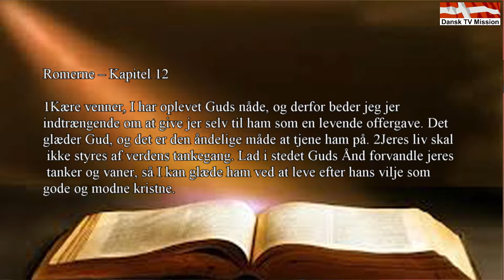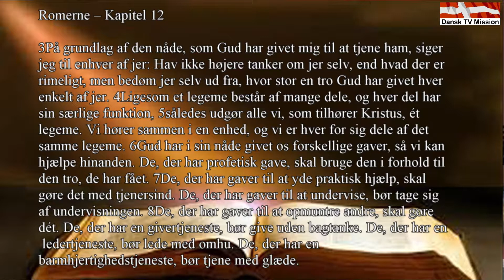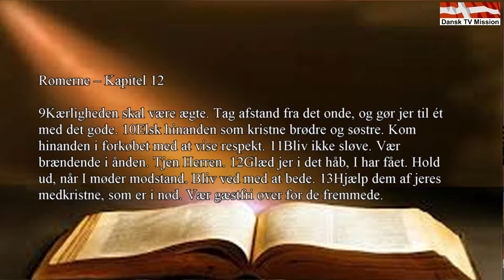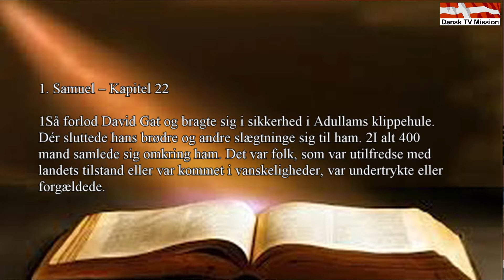Skjern Pinsekirke - Gud har brug for dig. Prædiken af Tom Nielsen.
Gud har brug for dig.
Prædiken af Tom Nielsen.